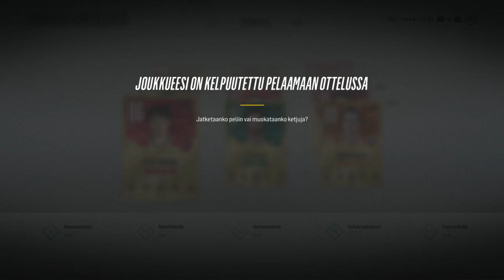Matka Mestaruuteen? #2 - NHL 18 HUT: Div 9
Jälleen koko divarin tapahtumat tungettu väkisin reiluun varttiin!

NHL 18 Matka Mestaruuteen jakso 2.